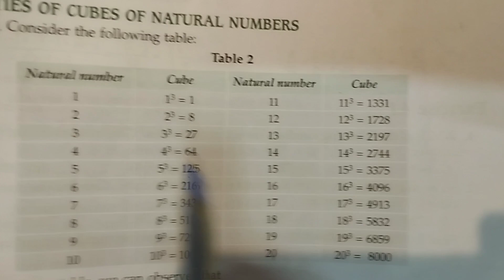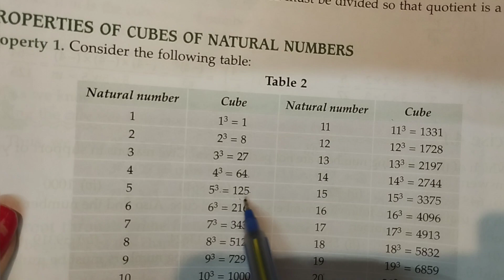ml aggarwal class 8 maths solution chapter 4(Cubes & Cube Roots) exercise 4.2 question 1 & 2 part 1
ml aggarwal class 8 maths solution chapter 4(Cubes & Cube Roots) exercise 4.2 question 1 & 2 part 1#maths